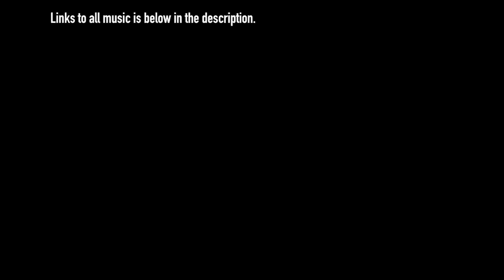Achilles St. Patrick's Day 5k // Vlog 014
Sunday was the Achilles St. Patrick's Day 5k. It was my second time doing this race. I really like doing 5k's as a test of fitness. Anyone who say's a 5k is easy isn't running it fast enough! It's a different pain than a marathon, but hurt's in it's own way. I was a little slower than last year, but happy with the result.

Supporters: Skechers Performance, Velofix Toronto

Music by: Bear Twists, “Under The Sun”, and Otis McDonals, "Behind Closed Doors".